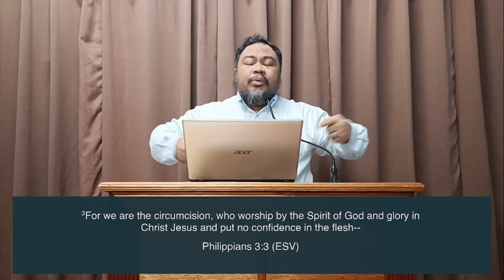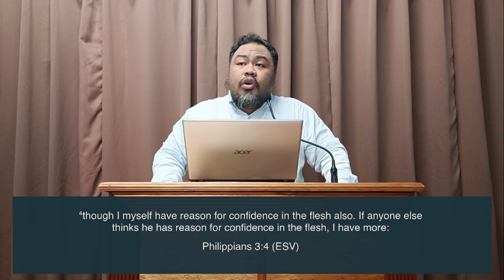Lord's Day Sermon: Divine Hope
Lord's Day #12 | March 19, 2023
Sermon: Divine Hope
Sermon Text: Philippians 3:1-11
Preacher: Ps. Angelo Cantuba